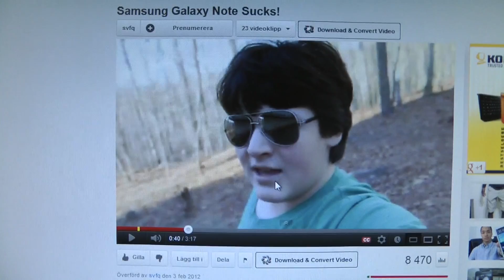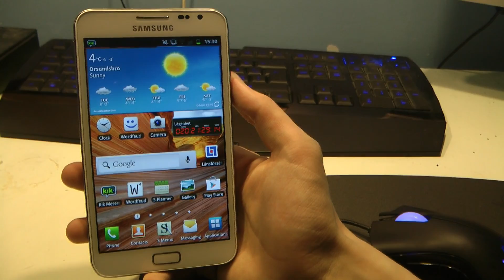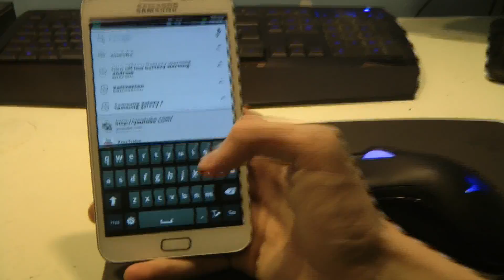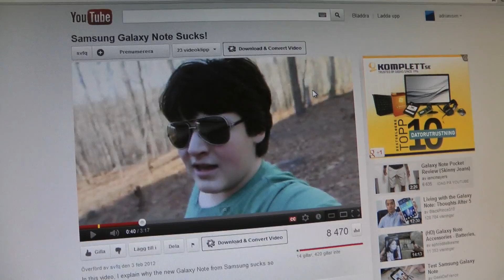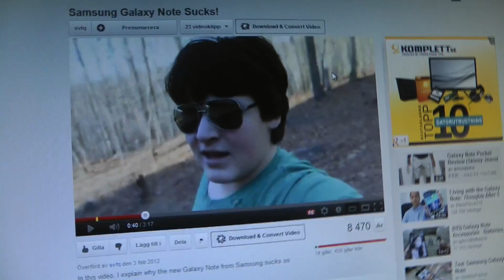RE: Why Samsung Galaxy Note Sucks